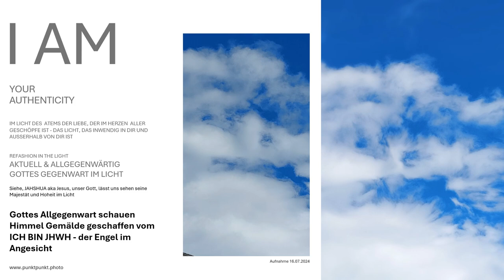Gottes Allgegenwart schauen Himmel Gemälde geschaffen vom ICH BIN JHWH - der Engel im Angesicht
Dieses Gemälde im Bild Gottes lädt den Betrachter dazu ein, Gottes Wort in Gottes Arten im Angesicht in Seiner allgegenwärtigen Herrlichkeit zu sehen